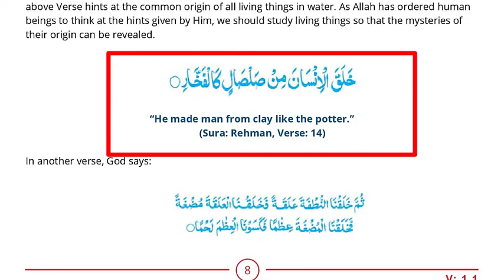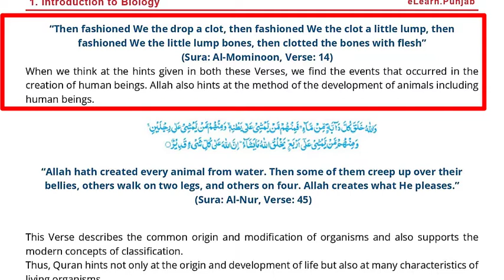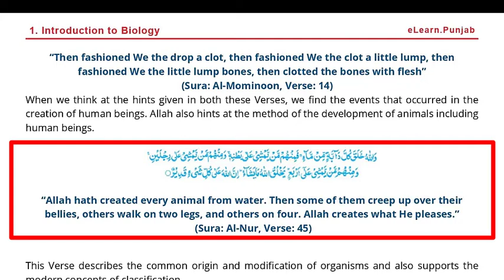Quran And Biology - Ch 1 Introduction to Biology - 9th Class Biology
Asslam-o-Alaikum!
Learn with Mehroz